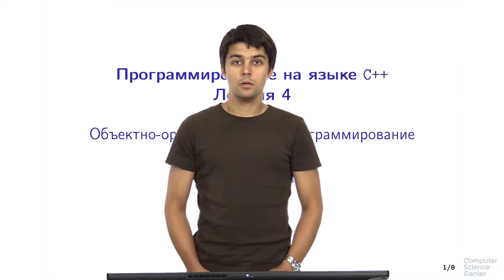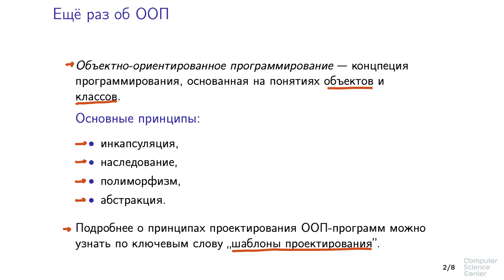Программирование на языке C++ - 149 урок. Объектно-ориентированное программирование